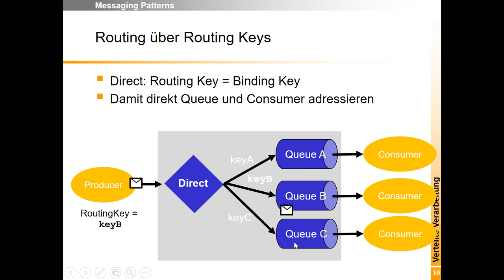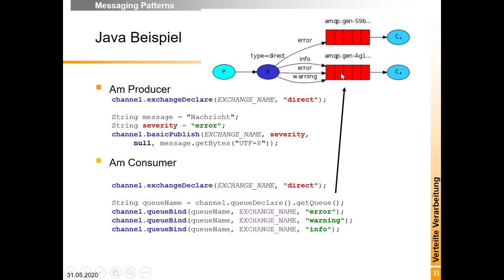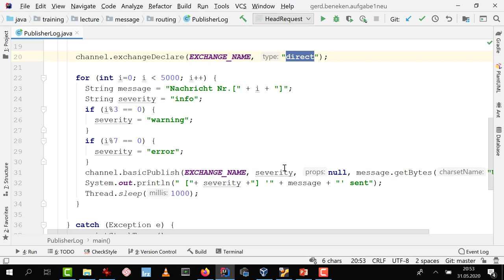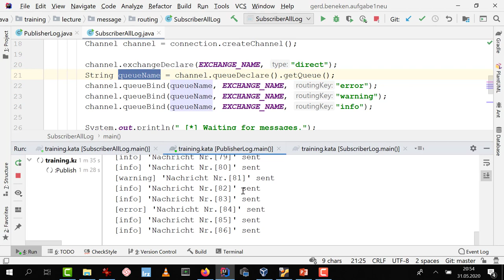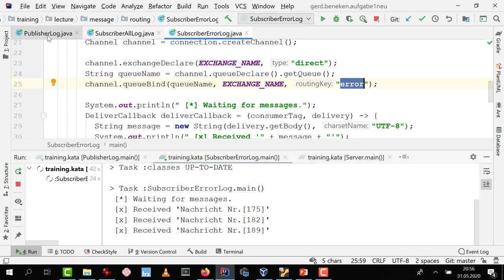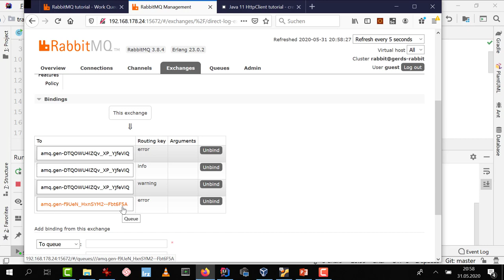Woche 13 (9) Routing in AMQP